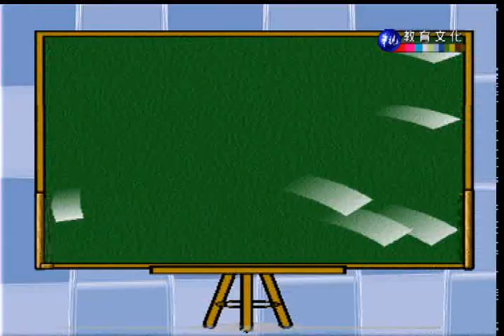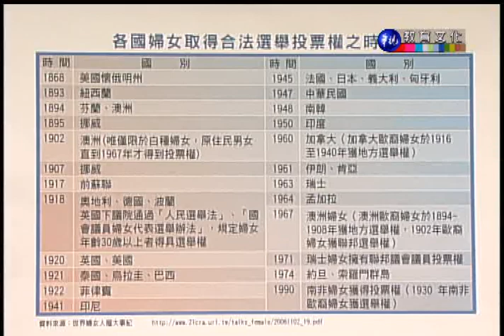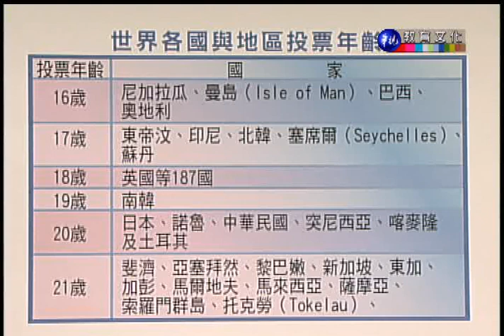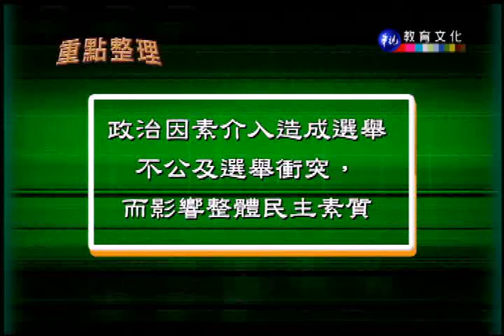憲法_第11講